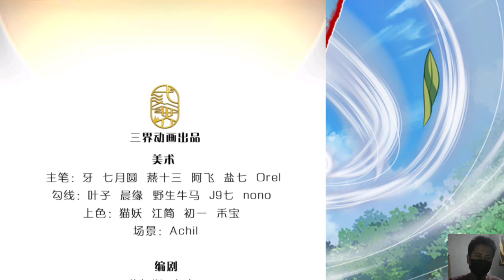I Can Plunder The Opportunity 22 English